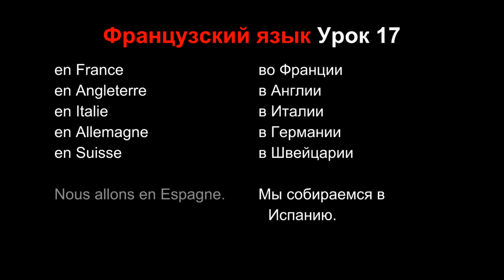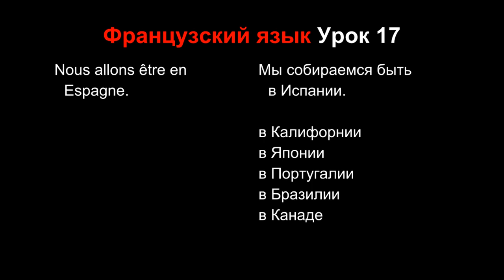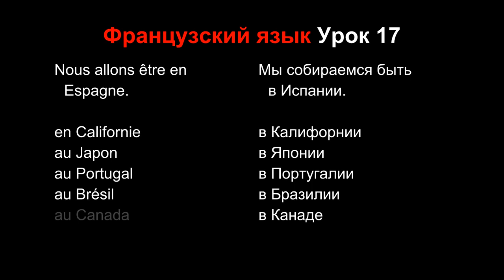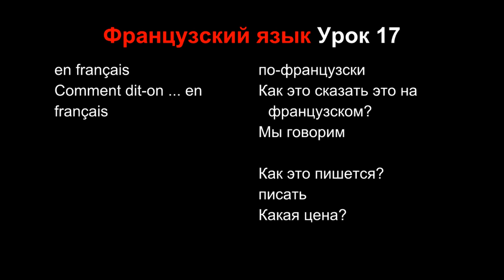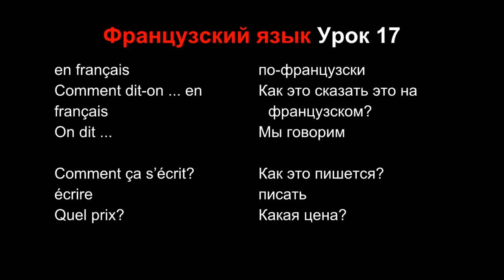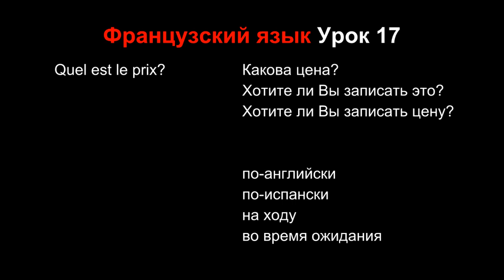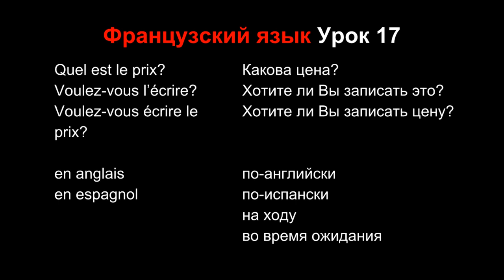Французский язык Урок 17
В этом уроке мы практикуемся с построением новых предложений

Quel est le prix?                         Какова цена?
Voulez-vous l’écrire?                 Хотите ли Вы записать это?
Voulez-vous écrire le prix?       Хотите ли Вы записать цену?